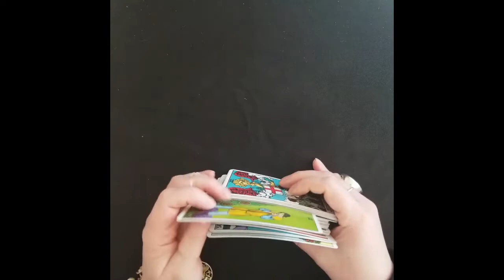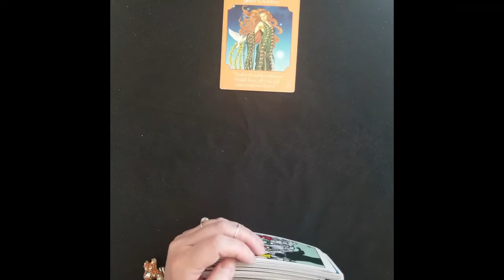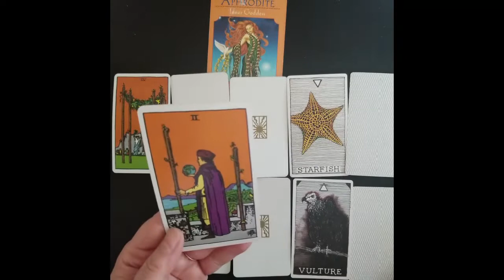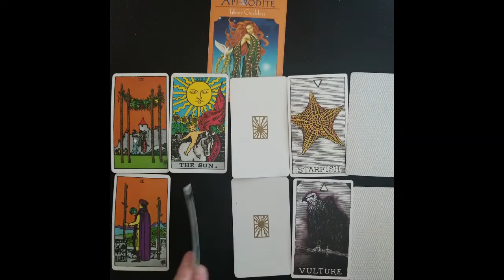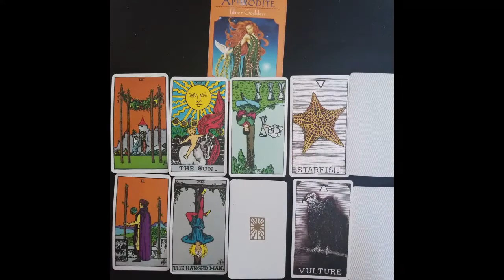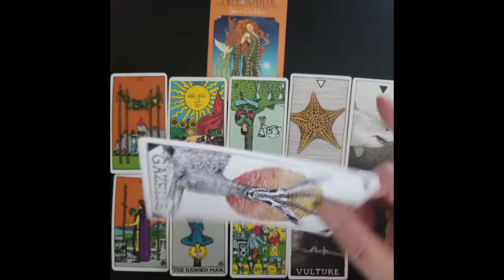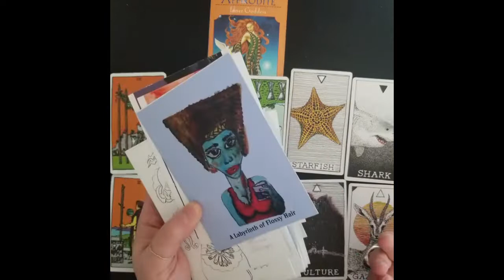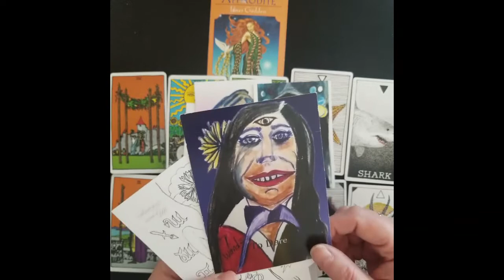Pisces Love Tarot Reading calling your lover home 🧜‍♀️ 🧜‍♂️ a dance ritual.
In this episode: karma balancing.

DO YOU NEED A MENTOR IN SELF LOVE? I’ve illustrated and put together this saucy pamphlet:

DO YOU HAVE A BABY WITCH IN YOUR HOME? I’ve illustrated and written this gorgeous book about finding magic with fairies/fireflies for young girls  (SUPPORT A LOCAL WITCH!):

Is my art too dark for you or is it kinda thrilling?